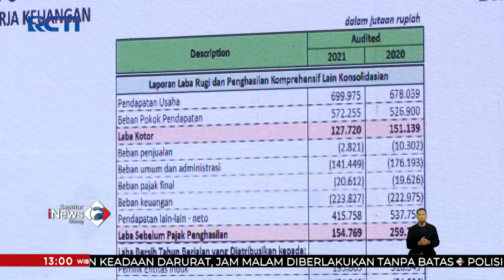Hary Tanoesoedibjo Diangkat Menjadi Komisaris Utama PT MNC Land SeputariNewsSiang 14/07